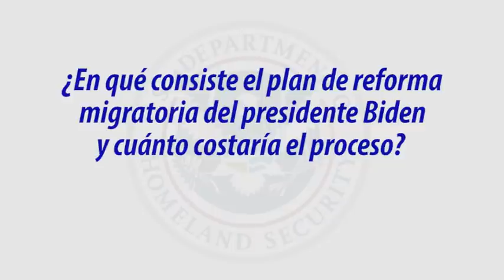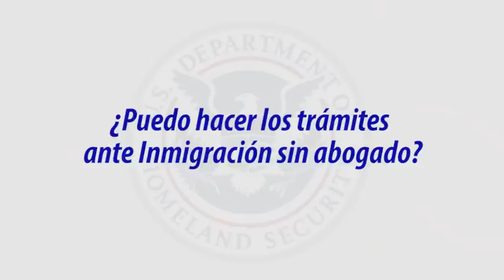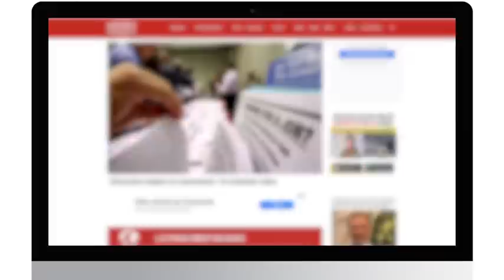¿Si aprueban reforma migratoria de Biden cuánto costarían ‘papeles’? | Noticias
Luego que el presidente de Estados Unidos convenciera al Congreso en hacer la reforma migratoria, la comunidad hispana se ha preguntado qué pasaría y cuánto costaría tener los ‘papeles’ de este plan de Joe Biden, por lo que dos abogados contestaron sus preguntas a través de MundoHispánico.

Para ello, Aaron Ortiz Abogado de migración de la firma Taylor, Lee & Associates LLC, dijo sobre por principios de cuenta que nadie les puede cobrar por una asesoría que aún no existe.

Luego explicó que el plan que propone el presidente son 5 años de protección con un permiso de trabajo más tres años de residencia y después de podría aplicar para obtener la ciudadanía estadounidense.